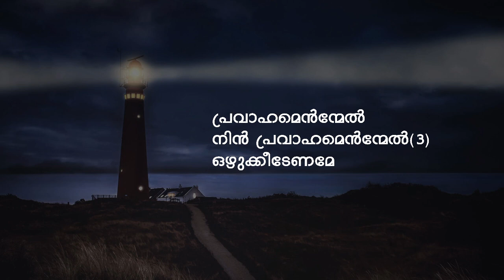ഹേ രക്ഷയാം ദിവ്യ സ്നേഹകടലേ || He Rakshayam Divya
Written by William Booth

Your valuable click here on the "Subscribe" "Like" and "Share" is not just a social media fad, but a quintessential part of sowing the Seed of the Gospel in the hearts of many. It will reach people whom you cannot reach on your own. The sown Seed will sprout out and grow, and in the end, you will get a share of the blessing of the Harvest from the Eternal Sower. (John 4:36).